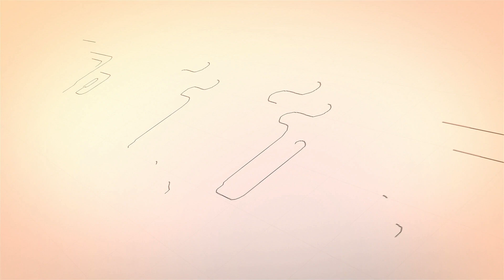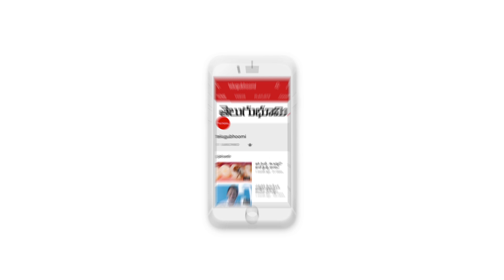Vijay Sethupathi Multiple face art by Mirshad Aakif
Vijay Sethupathi's creative face changing art by Mirshad Aakif.